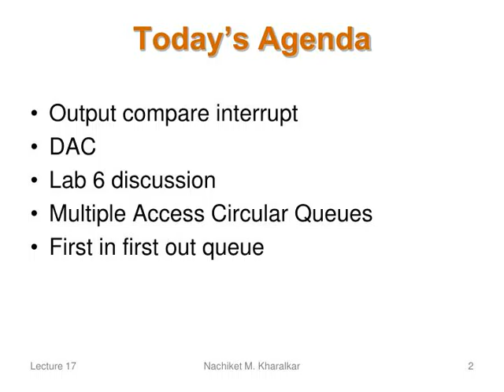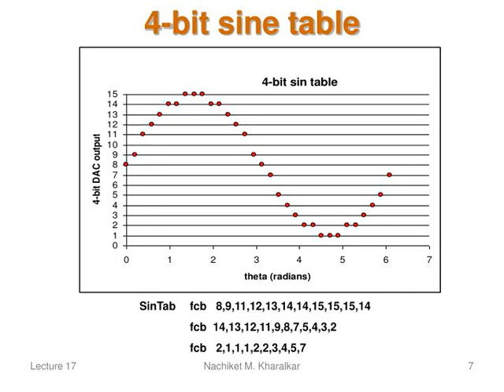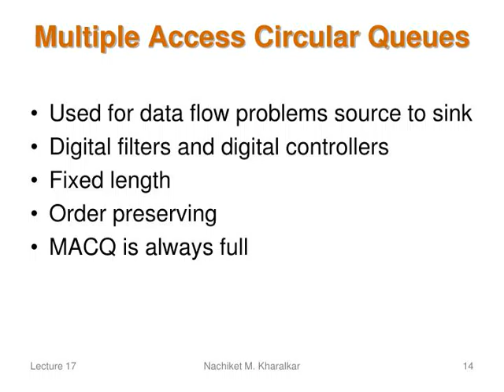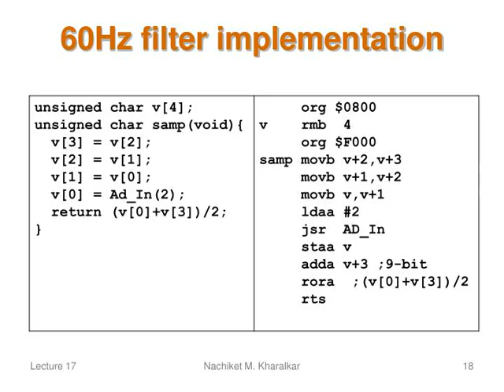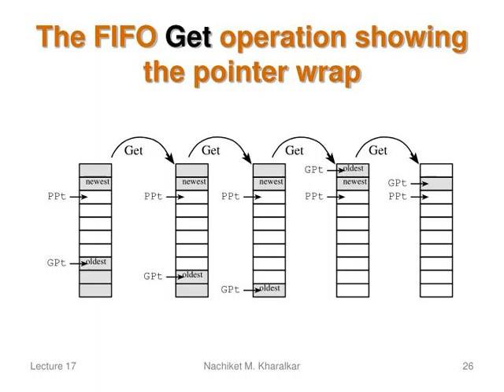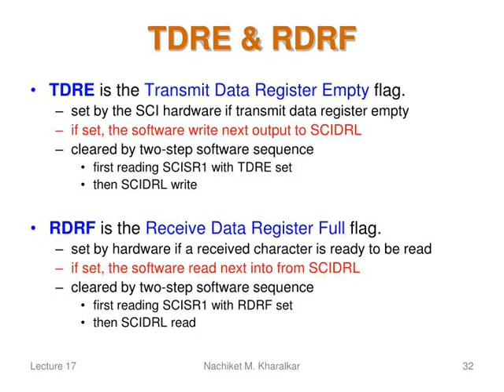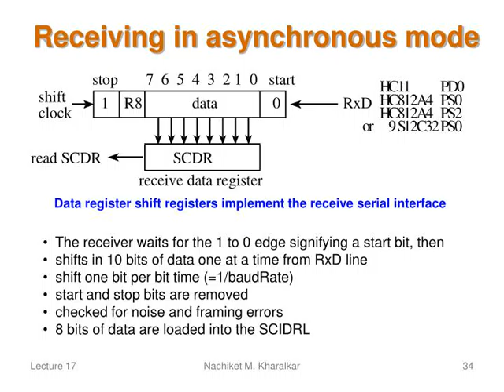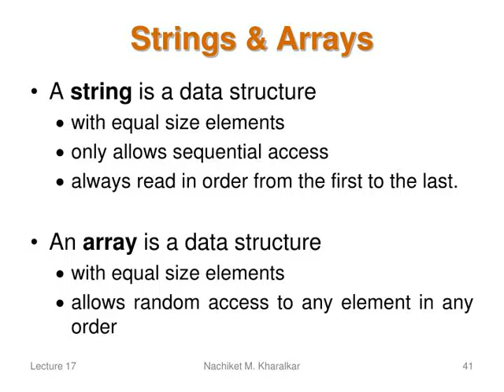Instructor: Nachiket M. Kharalkar Lecture 17 Date: 07/16/2007 E-mail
,Today’s Agenda Output compare interrupt
DAC Lab 6 discussion Multiple Access Circular Queues  First in first out queue Nachiket M. Kharalkar
,Implementation of OC Nachiket M. Kharalkar
,Typical OC handler ;interrupts every 1000 TCNT cycles ;every 1ms TC0handler lddTC0 addd #1000 stdTC0;setp time for next interrupt movb #$01,TFLG1;acknowledge, clear C0F rti Nachiket M. Kharalkar
,Resistor network for DAC 1.5 kΩ 1.5 kΩ + 1.5 kΩ 12 kΩ || 12 kΩ 12 kΩ Nachiket M. Kharalkar
,Dynamic testing Nachiket M. Kharalkar
,440Hz sine wave output Nachiket M. Kharalkar
,Data flow graph Nachiket M. Kharalkar
,Lab 6 demo Nachiket M. Kharalkar
,Standard music notes Nachiket M. Kharalkar
,Extra credit At least 2 output compare interrupts
Play a song Worth +20 maximum for this lab Nachiket M. Kharalkar
,Lab 6 Extra credit demo Nachiket M. Kharalkar
,Multiple Access Circular Queues  Used for data flow problems source to sink
Digital filters and digital controllers Fixed length Order preserving MACQ is always full Nachiket M. Kharalkar
,Source process (producer)
places information into the MACQ
oldest data is discarded when new data isentered Sink process (consumer) can read any data
MACQ is not changed by the read operation. Nachiket M. Kharalkar
,A multiple access circular queue stores the most recent set of measurements  Nachiket M. Kharalkar
,Perform a 60Hz notch filter on a measured signal  v[0] v[1] v[2] and v[3] are the most recent data sampled at 360 Hz.
filtered output = Nachiket M. Kharalkar
,60Hz filter implementation Nachiket M. Kharalkar
,First in first out queue and double buffers  FIFO queues and double buffers can be used to pass data from a producer to a consumer  Nachiket M. Kharalkar
,Producer-consumer examples  Nachiket M. Kharalkar
,A data flow graph showing two FIFO’s that buffer data between producers and consumers  Nachiket M. Kharalkar
, The FIFO implementation with infinite memory  Nachiket M. Kharalkar
,Program 11.1. Code fragments showing the basic idea of a FIFO * Reg A is data to put into the FIFO RxFifo_Put    ldx  RxPutPt    staa 1,X+        store into FIFO   stx  RxPutPt     update pointer   rts * Reg A returned with byte from FIFO RxFifo_Get    ldx  RxGetPt     ldaa 1,X+       read from FIFO   stx  RxGetPt    update    rts Nachiket M. Kharalkar
,Three modifications that are required to these functions If FIFO full when RxFifo_Put is called then the subroutine should return a full error.
If the FIFO is empty when RxFifo_Get is called, then the subroutine should return an empty error. A finite number of bytes will be permanently allocated Nachiket M. Kharalkar
,The FIFO Put operation showing the pointer wrap  Nachiket M. Kharalkar
,The FIFO Get operation showing the pointer wrap  Nachiket M. Kharalkar
,RXFIFO_SIZE equ 10 RxPutPt rmb 2 RxGetPt rmb 2 RxFifo rmb RXFIFO_SIZE Program 11.2. Global structures for a two-pointer FIFO. RxFifo_Init ldx RxFifo stx RxPutPt stx RxGetPt rts Program 11.3. Initialize both pointers to the beginning of the FIFO. Nachiket M. Kharalkar
,Flowcharts of the put and get operations  Nachiket M. Kharalkar
,Serial Communications Interface ( SCI) The total number of bits transmitted per second is called the baud rate.
M, selects 8-bit (M=0) or 9-bit (M=1) data frames.   A frame is the smallest complete unit of serial transmission.  The information rate, or bandwidth, is defined as the amount of data or usual information transmitted per second.  A serial data frame with M=0  Nachiket M. Kharalkar
,6812 SCI Details  9S12C32 SCI ports. Nachiket M. Kharalkar
,SCIBD &amp;amp; SCIDRL SCIBD
on 9S12C